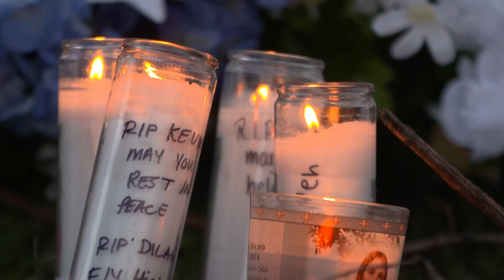Friends remember 12-year-old boy killed in Dallas crash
The crash happened near Caspian Drive and Lasater Road, in an area of Mesquite near Interstate 20 heading towards Seagoville.